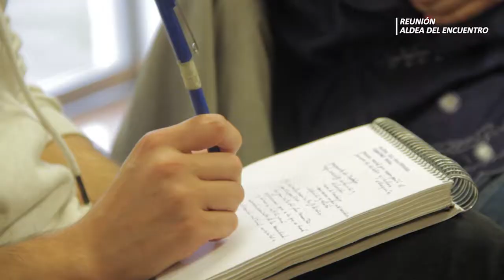Aguas Andinas trabaja por revitalizar la Aldea del Encuentro en La Reina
Aguas Andinas posee un estanque en este recinto, por lo que el proyecto contempla buscar un diseño en armonía con el entorno del parque.